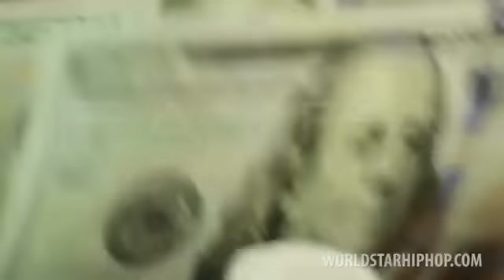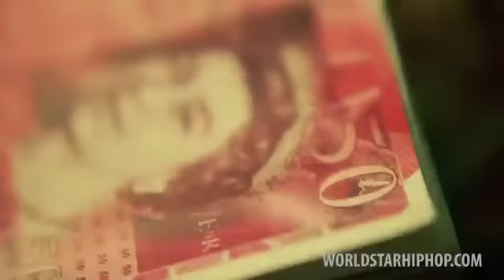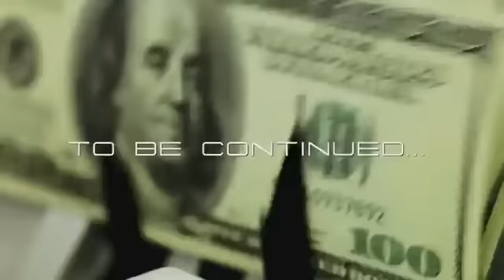Mavado - My Own / Paypa (Official Video)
No Copyright Intended, For Promotional Purposes Only.©. If you're the owner of any content posted here or it offends you in any way, please email us at to get it removed from the account within 6 hours. PLEASE DO NOT REPORT THE ACCOUNT.